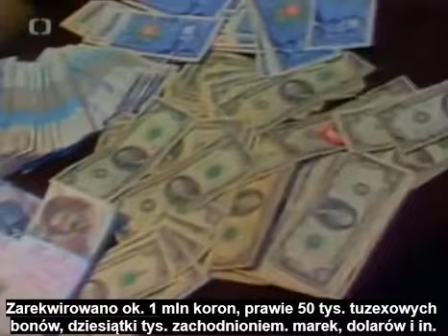Reportaż "Stanowczo przeciw spekulantom" (1988) / NAPISY PL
Krótki reportaż ČST z Pragi pt. "Stanowczo przeciw spekulantom" ("Rázně proti spekulantům") z 1988 roku.

W latach 80-tych cinkciarze w pełni opanowali czarny rynek z walutami i niedostępnymi w normalnym obiegu towarami w CSRS. W Pradze ich głównym miejscem działania był Plac Wacławski i przyległe zaułki, gdzie dało się kupić od nich dosłownie wszystko, a to podobno całkiem niedrogo. Dobry cinkciarz (po czesku vekslák) mógł zarobić nawet kilkudziesięcio- krotność średniej płacy w miesiącu. Zarabiali na różnicy między kursem oficjalnym walut i bonów w banku państwowym a kursem na czarnym rynku. I tak - jeśli ktoś zdobył zachodnią walutę (np. od rodziny z zagranicy) i chciał ją sprzedać - szedł do cinkciarzy, gdyż w banku kurs wymiany był śmiesznie niski i trzeba było podać źródło pochodzenia waluty. Vekslák o nic nie pytał i płacił więcej. Zaś chcąc zakupić walutę, nie szło się do banku, gdyż ten albo nie chciał ją sprzedać albo doliczał do teoretycznie niskiego kursu opłatę administracyjną w wysokości min. kilkuset %. Ale obrót bonami do Tuzexu (Pewexy w CSRS) był szczególnie dochodowy. Bony można było oficjalnie kupić w banku, ale tylko za zachodnie waluty. Ludziom nie mającym dostęp do nich nie zostawało nic innego jak kupić bony od cinkciarza. Na czarnym rynku bon o wartości 1 Kčs sprzedawał po 5-6 Kčs. Oczywiście ten proceder był nielegalny i teoretycznie podlegał karze z więzieniem włącznie, ale można było go uniknąć, gdy miało się oficjalne zatrudnienie. Temu wielu veksláków po prostu "kupowało" sobie po znajomości miejsce pracy w jakimś dużym zakładzie, gdzie "na papierze" byli zatrudnieni np. jako nocni stróże. Oprócz tego milicja na niektórych z nich przymykała oko w zamian za informacje o obcokrajowcach, często "niewygodnych" dla reżimu, a którzy przebywali np. w hotelach, gdzie cinkciarze wymieniali im walutę na korony. Spora część czechosłowackich veksláków pochodziła z szeregów taksówkarzy, kelnerów, kurierów i hotelowych portierów. Jak wspominali byli veksláci w różnych filmach dokumentalnych - w tamtych czasach kieszenie mieli pełne dolarów, marek, bonów i naprawdę dobrze żyli. Chodzili do najlepszych barów, kawiarni i dyskotek w mieście.

Produkcja : ČST Praha
Tłumaczenie własne : SUDi (v. 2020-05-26)

Zapraszamy również na nasz kanał FB - Czechosłowackie kino i tv!